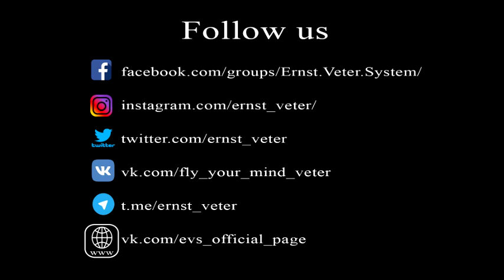Телекинез с двумя предметами, демонстрирует мастер сидх Эрнст Ветер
Этот телекинез я уже снимал под самое закрытие студии, которую мне одолжил мой товарищ, по этому такое короткое видео. Работа с двумя предметами требует особых усилий и мне пришлось опуститься до состояния Дэльты с тем что бы быстро востановить силы после других сидх которые я записывал в этой же студии парой часами ранее.

Обучиться этому не так сложно как может показаться на первый взгляд.

Более подробно со всей системой вы можете ознакомиться во время обучения под личным контролем и чутким руководством Эрнста Ветрa .